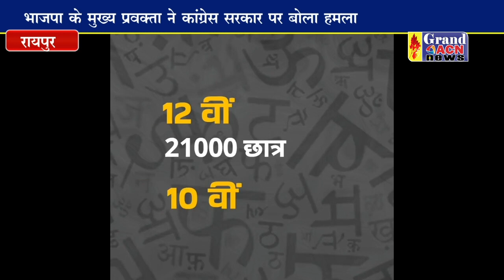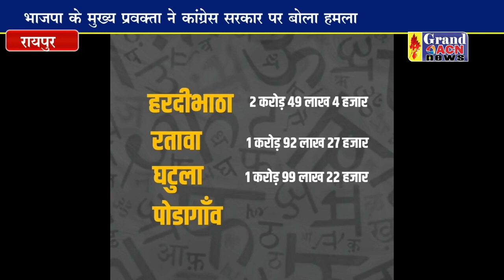अजय चंद्राकर ने कांग्रेस सरकार पर साधा निशाना